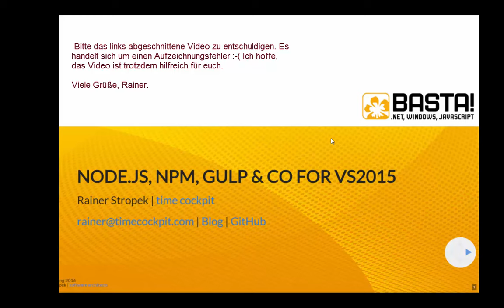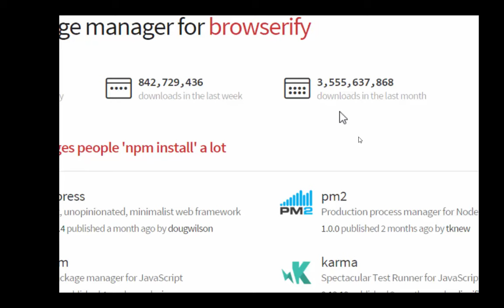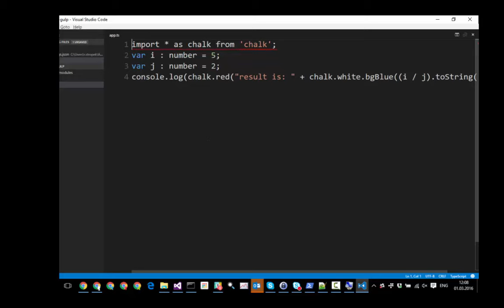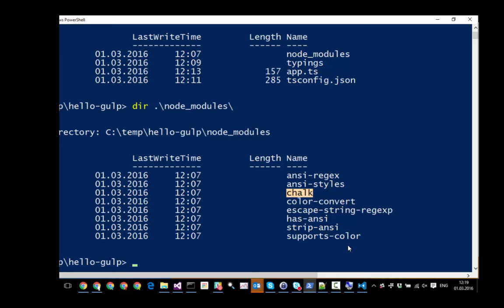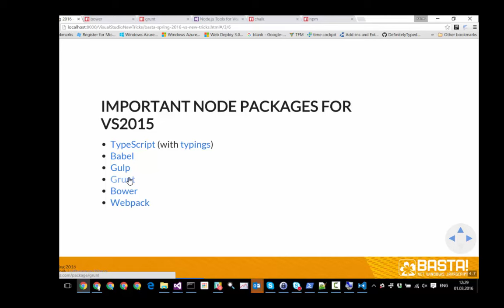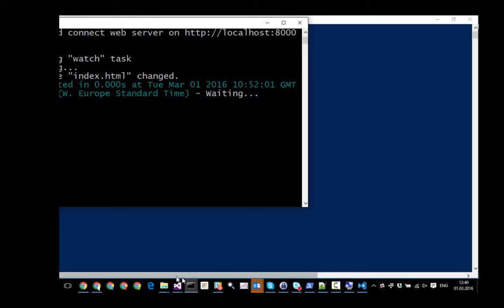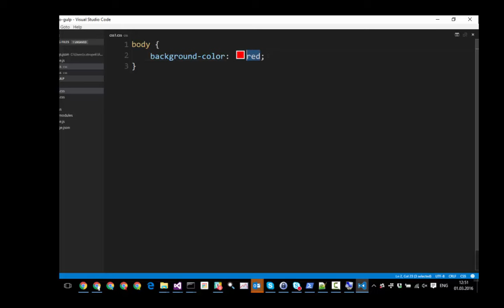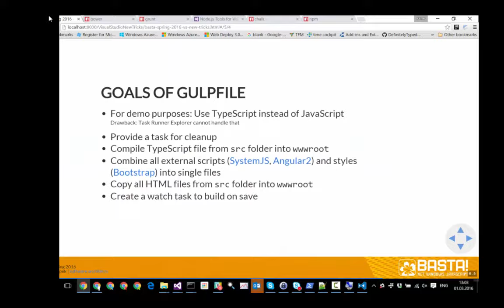Node.js, NPM und Gulp - Neue Tools für Webentwicklung in Visual Studio 2015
Für Webentwicklung auf der Microsoft-Plattform gibt es im Moment sehr viel Neues zu lernen. Nicht nur, dass ASP.NET 5 und die CoreCLR einige grundlegende Änderungen bringen, die gesamte Toolsammlung für Webentwicklung ist nicht mehr wiederzuerkennen. Microsoft wendet sich verstärkt bestehenden plattformunabhängigen Tools aus der Open-Source-Welt zu und integriert sie in die kommende Visual-Studio-Version. Das Ergebnis ist eine Vielzahl an neuen Werkzeugen, die auf den ersten Blick verwirrend wirkt. In dieser Session bringt Rainer Stropek Ordnung ins Chaos, indem er drei der Tools vorstellt, die für Visual-Studio-Webentwicklung neu sind: Node.js, gulp und npm.

Leider ist beim Aufnehmen ein technischer Fehler aufgetreten. Das Video ist daher links abgeschnitten. Bitte um Entschuldigung für dieses Missgeschick. Ich lade es trotzdem hoch da es hoffentlich trotz dieses Nachteils hilfreich sein könnte.